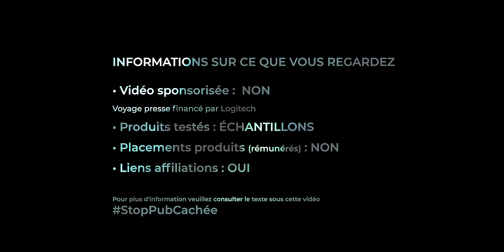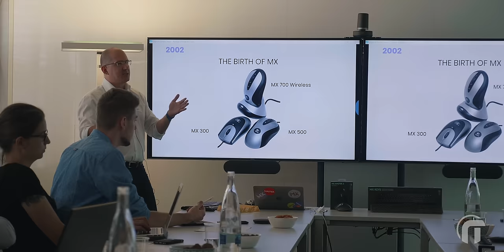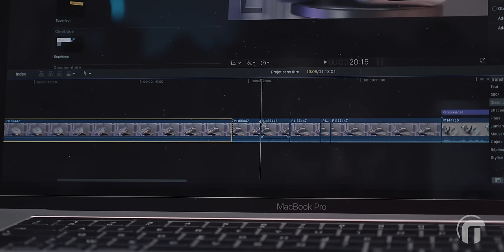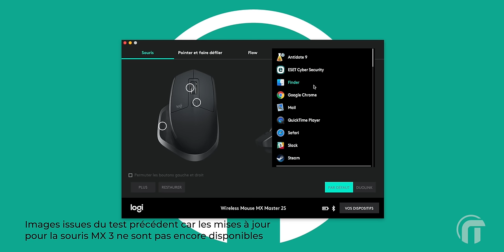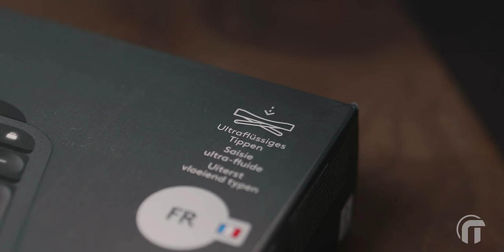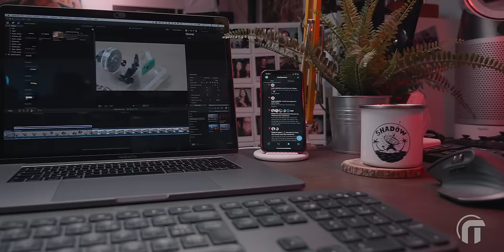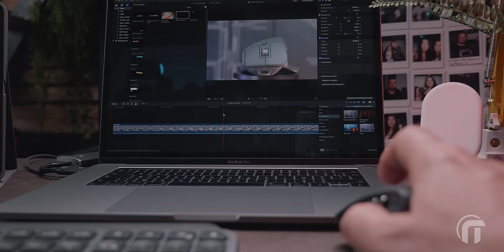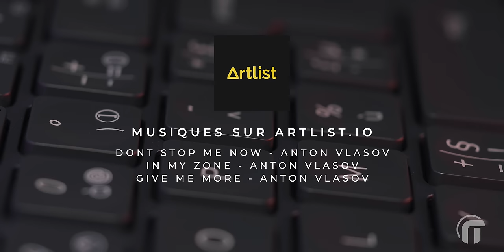Logitech MX Master 3 & MX Keys, mieux que mieux ?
Logitech MxMaster 3 et Logitech MX keys, tests de cette nouvelle version de clavier et souris productives. Aussi bien ou mieux que la MX Master 2S et clavier craft ?

INFO: Série de réduction sur tout le matériel Logitech
►MX Master 3 sur amazon
►MX Keys sur amazon